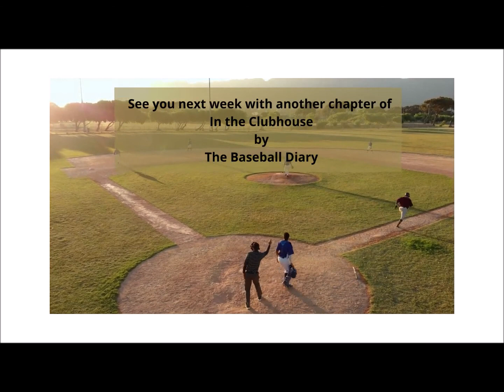In the Clubhouse - Chapter 2. fernandotatisjr yasielpuig trevorbauer Donde va firmar Yasiel Puig?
Tu programa semanal hablando de Baseball como si estuviéramos en un Sport Bar dándonos unas beers con los panas.